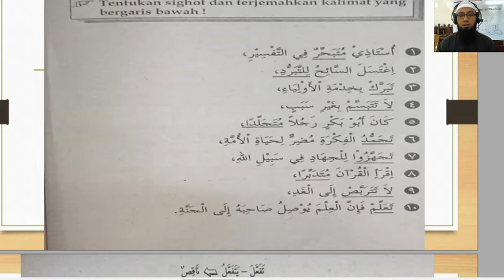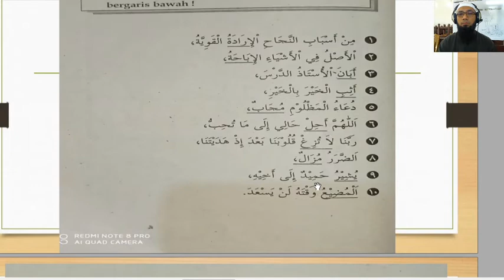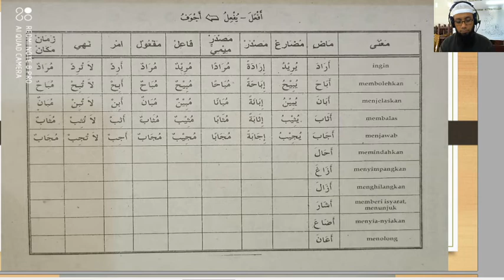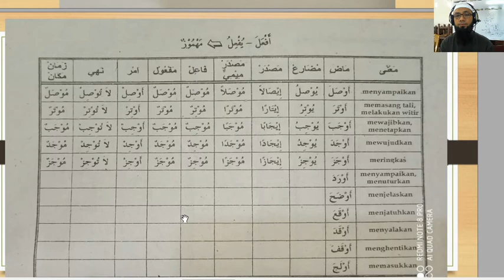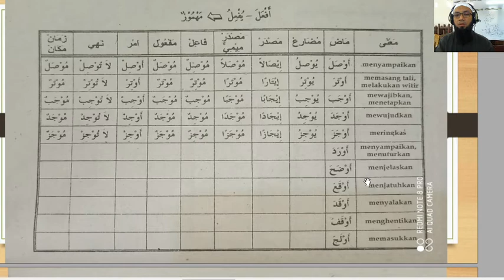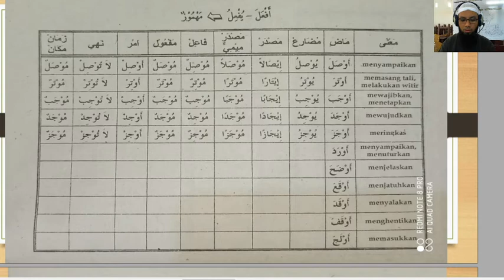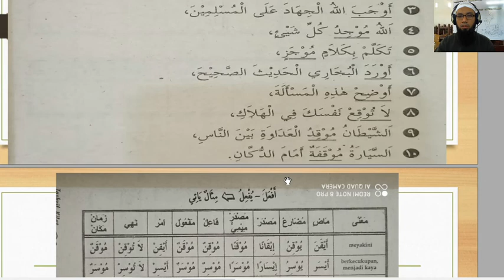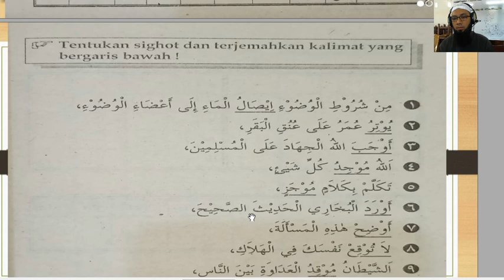10 C (SHOROF) - KAMIS, 25 MARET 2021